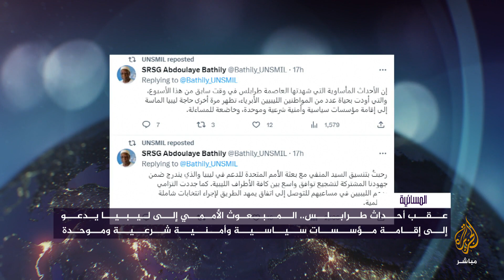المنفي وصالح وحفتر يبحثون المسار السياسي والانتخابات في ليبيا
بيان ليبي ثلاثي يدعو رئيس بعثة الأمم المتحدة إلى عدم اتخاذ أي خطوات منفردة في المسار السياسي
البيان أكد على الملكية الوطنية لأي عمل سياسي وحوار وطني، وعدم المشاركة في أي لجان إلا من خلال الإطار الوطني الداخلي من دون غيره.

أكد رئيس المجلس الرئاسي في ليبيا محمد المنفي ورئيس مجلس النواب عقيلة صالح واللواء المتقاعد خليفة حفتر، اليوم السبت، أهمية الحوار الليبي الليبي.

واتفق المنفي وصالح وحفتر خلال لقاء في مدينة بنغازي “في إطار التباحث والتشاور حول مستجدات المسار السياسي” على تولي البرلمان مسؤولية اتخاذ الإجراءات كافة لاعتماد القوانين الانتخابية المحالة إليه من لجنة (6+6)، وفق بيان مشترك.